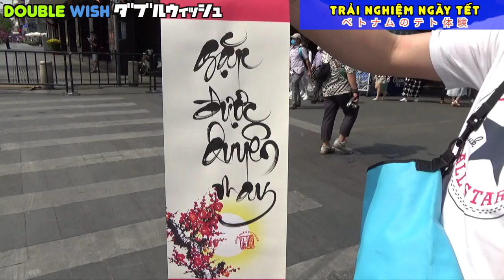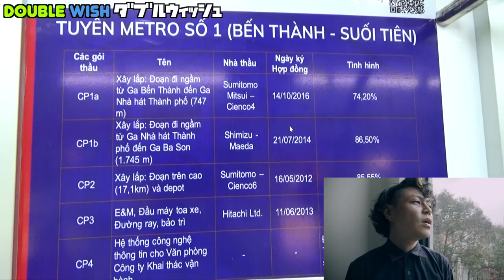HOT: Kazu gặp “người trong mộng” ngay khi được thầy đồ cho chữ!